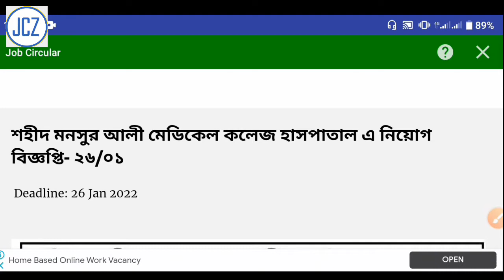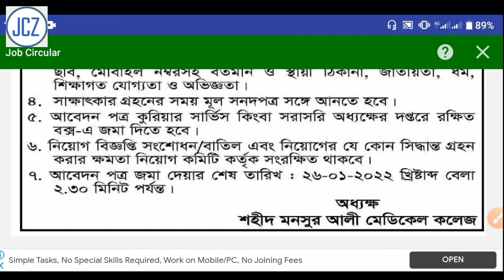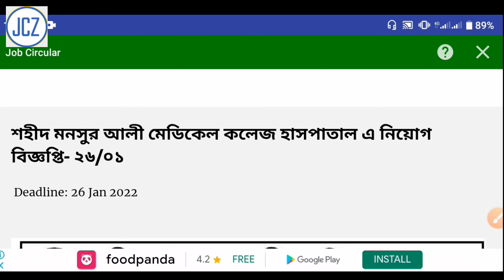🔥শহীদ মনসুর আলী মেডিকেল কলেজ হাসপাতালে নিয়োগ | Shaheed Monsur Ali Medical College Job Circular 2022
2022 job circular
job bd
job circular
job circular 2022
job circular zoss